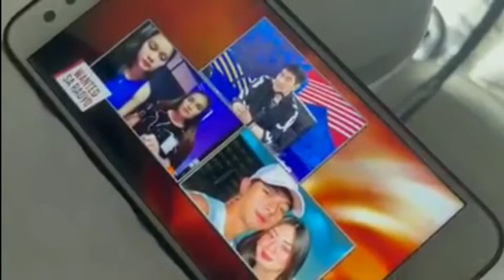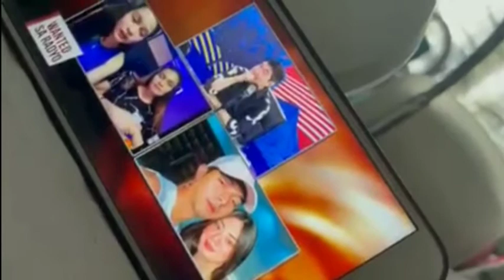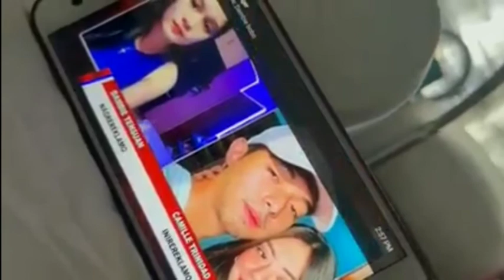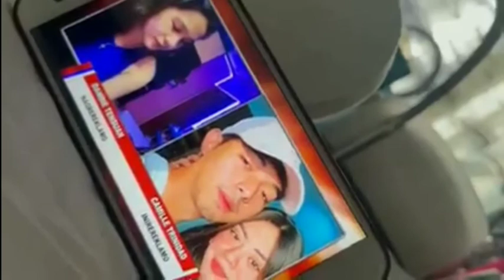Camille Trinidad at Jayzam Manabat Ipinatulfo! |Raffy Tulfo in Action